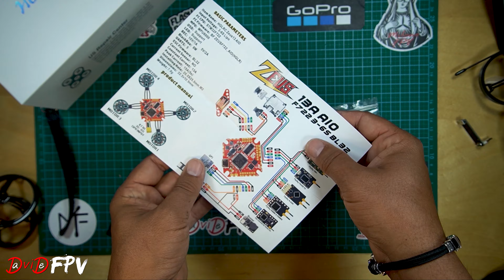FPV CINEMATIC con un MICRO DRONE FPV // HGLRC MOTOWHOOP 90 RECENSIONE TEST DVR PID E REELSTEADY GO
HGLRC Motowhoop 90mm Pusher ANALOGICO
BATTERIE CONSIGLIATE
Gaoneng 14.8V 450mAh 80C 4S
TATTU 14.8V 450mAh 75C 4S
MY RATES [ Rates Type = Betaflight ]:
ROLL: RC Rate 0,85 // Rate 0,68 // RC Expo 0,40
PITCH: RC Rate 0,85 // Rate 0,66 // RC Expo 0,40
YAW: RC Rate 0,80 // Rate 0,64 // RC Expo 0,45
SHORTCUTS
00:00 Introduzione
01:03 Unboxing Motowhoop 90
02:20 Analisi della build
09:42 Esempi di Volo DVR e RSGO
12:03 Peso
12:51 Vantaggi e Svantaggi
15:11 Conclusione
Motowhoop 90mm Pusher 2 Inch Frame Kit
Wheelbase:90mm
Type: 2" Frame
Support camera: 14X14mm

Zeus 13 AIO 3-6S Flight Controller
Input Voltage:3-6S
FC Firmware:BF HGLRC722(HGLR)
ESC Firmware:BL32
Dimensioms:32.5*32.5mm

Zeus nano VTX 350mW
Operating Frequency:5.8 GHz
Input voltage:DC 5V
Output power:PIT/25/100/200/350mW

RunCam Nano 2 Camera
Image Sensor: 1/3" CMOS
Dimensioms:14*14*16mm
Power: DC 3-5.5V

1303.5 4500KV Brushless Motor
No.of Cells(Lipo):2-4S
Recommended Prop(inch):2 Inch

Emax AVAN Micro 2 Inch 4-Blade propeller
Quantity:4 CW & 4 CCW

Package Includes:
1x Motowhoop 90mm Pusher Frame Kit
1x Zeus 13 AIO 3-6S Flight Controller
4x 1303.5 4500KV Brushless Motor
1x Zeus nano VTX 350mW
1x RunCam Nano 2 Camera
8x Emax AVAN Micro 2 Inch 4-Blades propeller
2x Protection guards
1x IPEX Small hammer antenna (RHCP)
2x Battery Straps
1x Receiver(Optional)

Recommended  battery：
4S:300mah-450mAh